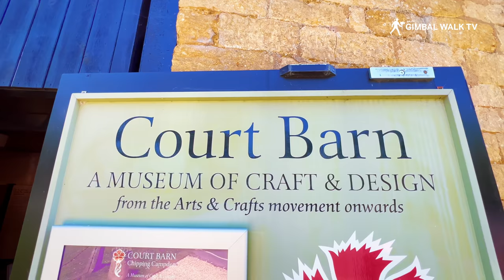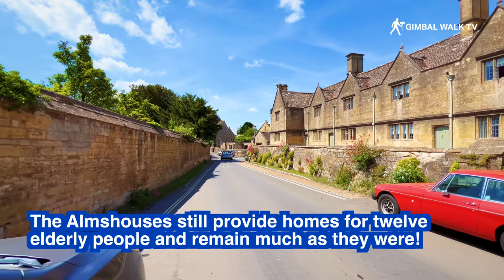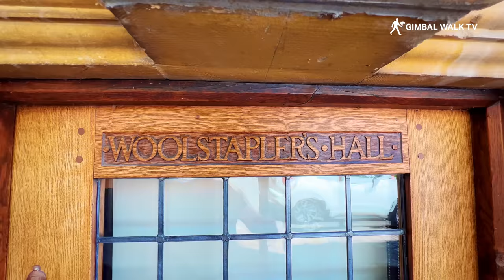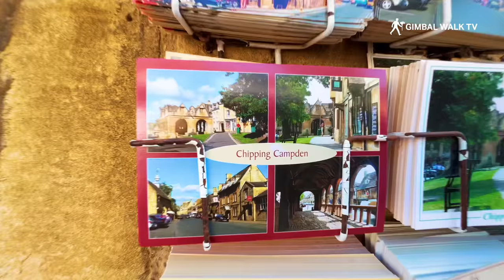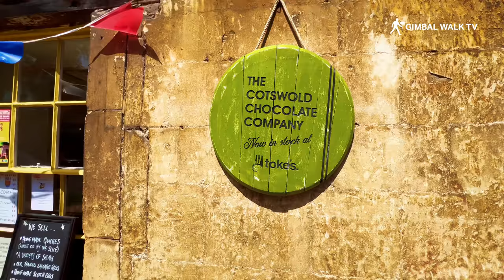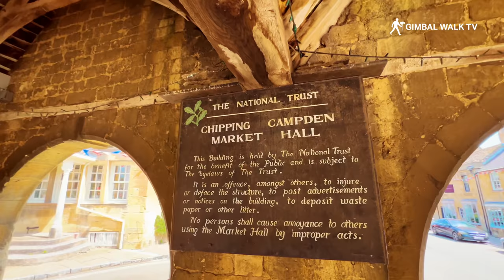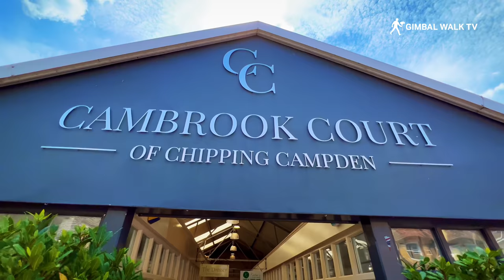CHIPPING CAMPDEN | The best Cotswolds Villages and Towns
Walk with me through Chipping Campden as I continue to visit the best Cotswolds Villages and Towns. Chipping Campden is one of the prettiest towns in The Cotswolds and I'll walk you along the famous high street and show you all the landmarks and tourist attractions like the tudor Market Hall, the Almshouses, this historic eight bells inn and lots more!

Welcome to this Gimbal Walk TV tour of the best Cotswolds Villages and Towns and today we visit the picturesque and very pretty Chipping Campden. This market town used to be a centre of trade for wool and throughout the High Street and beyond are the results of the wealth that brought to this beautiful Cotswolds Town.

You can't visit The Cotswolds without visiting Chipping Campden for a day trip or a walk around the town. Marvel at the beautiful high street, the medieval buildings, the historic inns and pubs, and the cute little shops that makes shopping in Chipping Campden a delight.

Stop off in one of the lovely little tea rooms for afternoon tea in the sunshine, pop into the art and antiques shops and find the little yards and lanes off High Street and explore them to your hearts content.

Our Chipping Campden tour begins on Church Street at St James Church, right next door to the entrance to East Banqueting House and West Banqueting House, a landmark trust site.

Also here is the Court Barn Museum which is well worth a visit and a look around to learn the Chipping Campden history before stepping back out onto Church Street to admire the almshouses which are one of the most visited Cotswolds Tourist Attractions.

We head up onto Chipping Campden High Street which is a beautiful street just flooded with history and medieval homes and buildings. One of these is Grevel House, thought to be the original home of the famous 14th century wool merchant William Grevel.

The star of the show is Chipping Campden Market Hall, one of the most photographed landmarks and visitor attractions in the whole of the Cotswolds. This magnificent market hall is just beautiful and is often found to be busy with tourists taking photos, or wandering round for a look.

Also on high street is the Lygon Arms. The Lygon Arms is the oldest Coaching Inn in Chipping Campden with trading records dating back to the 16th Century. Originally called the "White Hart" derived from Richard II's heraldic symbol. The name was changed to "The George" during the reign of James I (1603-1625). The Inn is proud to continue providing traditional country style 4-star accommodation.

Further along High Street is Woolmarket House bed and breakfast. Parts of the building date back over 300 years and the property has rich history of serving the local community and welcoming visitors having formally been a Lyons Tea Room, grocers and antique shop.

As you can see lots of Cotswolds Hotels and Bed and Breakfasts and Inns if you're looking to stay in the Cotswolds and in particular in Chipping Campden!

The top 10 best Cotswolds Towns and Villages worth a visit
1.Bourton on the Water - Known as 'Venice of the Cotswolds'
2. Stow on the Wold - Hilltop town and English civil war battleground
3. Broadway - with a stunning high street and market
4. Upper Slaughter - sister village to Lower Slaughter
5. Bibury and Arlington Row - a historic medieval preserved row of cottages
6. Chipping Campden - with it's famous high street and shops
7. Burford - A medieval town with stunning views of the countryside
8. Tetbury - the most royal village in the Cotswolds
10. Castle Combe - voted the prettiest village in England